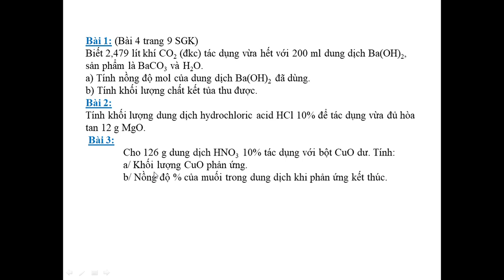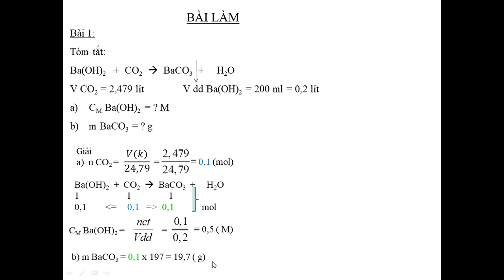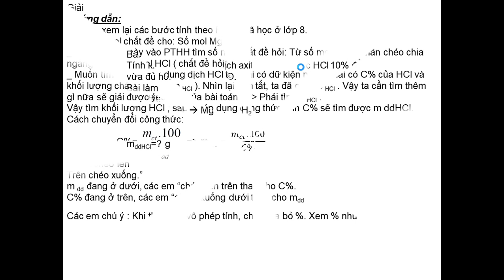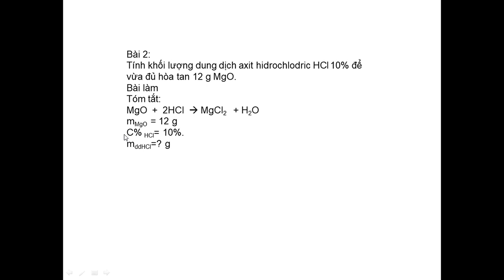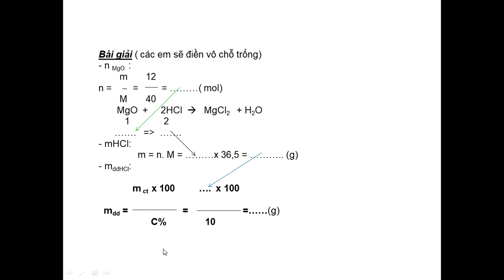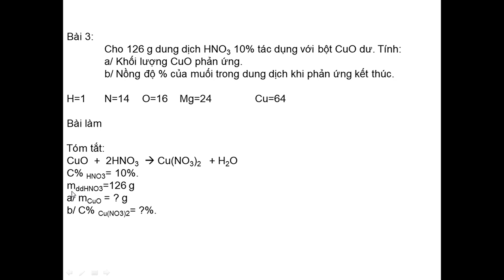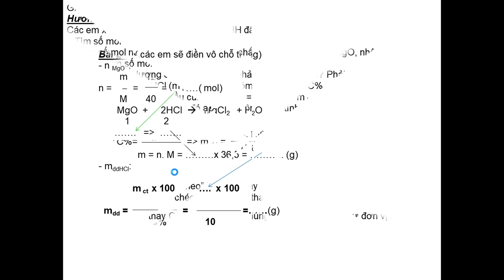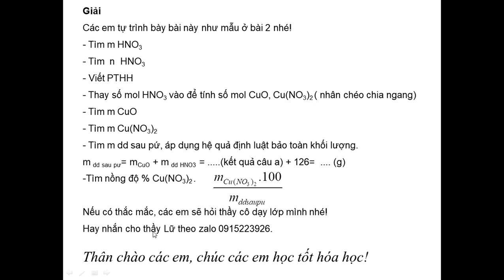HÓA HỌC 9 (Tuần 3 / HK1) - Tiết 6: LUYỆN TẬP OXIDE (Tiếp theo)